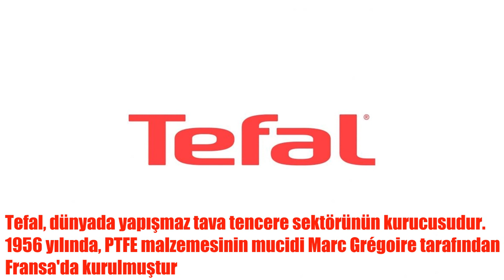FRANSIZ MARKALARINA BOYKOT..! HANGİ ÜRÜNLER FRANSIZ MALI,HANGİ MARKALAR FRANSAYA AİT.. İŞTE LİSTE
Listeye alamadığımız diğer fransız markaları şöyle..
Benzin: Total ve Elf
Süpermarket: Carrefour, Gima, Dia, Endi, ChampionSA
Uçak: Air France, Airbus
Yabancı Dil Eğitim: Fransiz kültür Merkezi (Dil Kursu)
Giyim/Aksesuar: Pierre Cardin, Philip Patek, Lacoste, Louis Vuitton, Yves Saint Laurent, Fred Joaillier, Givenchy, Berluti, Christian Lacroix, Louis Vuitton Malletier, Thierry Mugler, René Derby,
Sonia Rykiel, Cacharel, Daniel Hechter, Berluti, Fred Joaillier, Givency, Hermes, Louis Vuitton Malletier,
Otomobil/Yedek Parça: ValeoOto, Peugeot, Renault, Citroen, Michelin, Uniroyal, Recamic, Dacia
İnşaat: Ondulin Avrasya, Lafarge, Chryso, Weber Markem,
İlaç Firması: Servier, Fournier, Guerbet, Pierre Fabre Medicament, Allegra Antihistamine, Benzac, Benzagel, Benzamycin, Nicoderm, Novahistine, Novalgin, Stimate, Ceva,
Labaratuvar ve Test Cihazları: Chopin
Endüstriyel Ürünler: Areva, Groupe Schneider, Metesan, Legrand, Helita Pulsar, Duval Messien Satelit, Franklin France, Merlin Gerin,
Sanayi Ürünleri: SNR Rulmanlari
Elektrik Ürünleri: Telemechanique, Merlin-Geren, Square-D
Çelik Sektörü: Arcelor,
Denizcilik: Beneteau (Jeanneau)
Finans: Societe General Bankasi, TEB (Türk Ekonomi Bankasi, BNP)
Bebek Maması/Giyim: Bledina, Mellin, Petit Bateau, DPAM
Süt ürünleri (Yoğurt-Peyinr): Danone, Yoplait, Delisle, Sprinkl'ins, La Vache Qui Rit, Arpin, Bel Paese, Belle Des Champs, Boisange, Brie, Camembert, Chamois D'or, Entremont, Etorki, Fine Bouche, Fromageries Riches Monts, Geramont, Gerard, Gervais, Jockey, Lepetit, Montagnard, Montrachet, Mountain Farms, New Holland, Precious, Roquefort, St. Albray, Taillefine, Tourtrain, Vieux Boulogne,
Mutfak Eşyası: T-Fal, Tefal,
Kozmetik: Vichy, La Roche Posay, Accentous, Biotherm, Christian Dior, Clarins, Daniel Jouvance, Dr. Pierre Ricaud, Dulcia, Fresh Lash, Galerie Noemie, Great Lash, Guerlain, Kiotis, Lancome, Le Crayon Glace, Le Monde en Parfum, Les Meteorites, Long Wearing Lipstick, Long Wearing Makeup, Long Wearing Nail Polish, L'Oreal, Miami Chill, Moisture Whip, Orlane, Phas, Pierre Fabre, Rene Furtherer, Revitalizing, Roc, Shades of You, Sheer Essentials, Shine Free, Summer Sensations
Sigorta: AXA Sigorta, Basak Sigorta (Groupama Internatinal), Basak Emeklilik (Groupama Internatinal), Günes Sigorta, Equitable Life